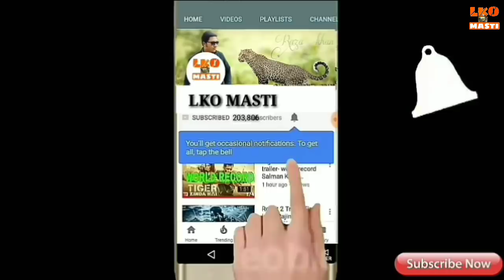सबसे सस्ती xylo और Innova यहां मिलेगी | Second hand car Bazar in barabanki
सबसे सस्ती जायलो और इनोवा यहां मिलेगी | Second hand car Bazar in barabanki

Hello my friend my new video please watching is video mein main Bolero Dikhai hai new Barabanki car bazar mein

new Barabanki car bazar
address, Bindra Dharam Kanta Faizabad Road Barabanki

call Time 10:00To6:00pm